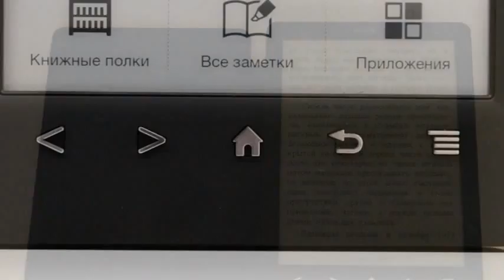Sony PRS T3